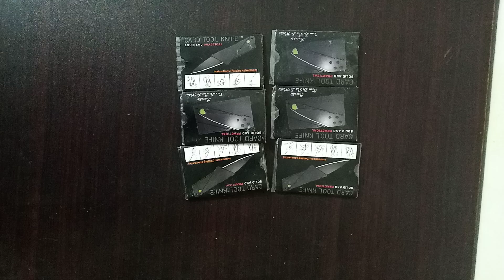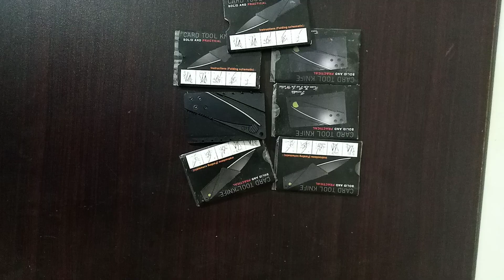Ultimate Chase Sapphire Preferred Hack: Credit Card Knife (2024)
In this video, we explore the ultimate Chase Sapphire Preferred hack involving a credit card knife. Discover how this innovative tool can benefit your everyday life and travel experiences in 2024. Watch now to learn more about this unique credit card Knife Hacks!